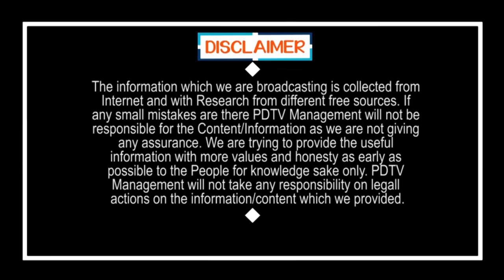Removed TDP Board In Parlament | టీడీపీ బోర్డు పీకేశారు | PDTV news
టీడీపీ బోర్డు పీకేశారు | Removed TDP Board In Parlament | PDTV News